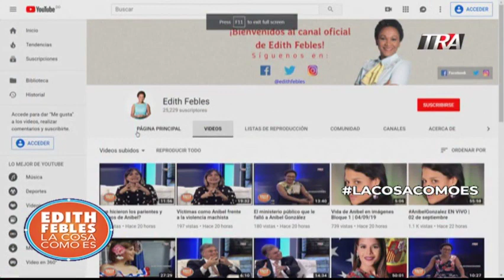La Gran Pregunta con Carolina Santana